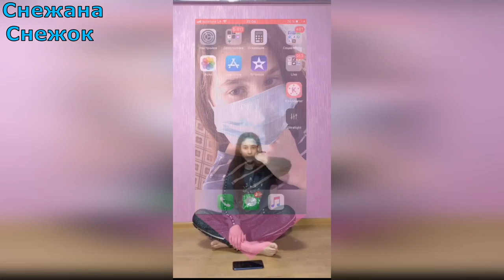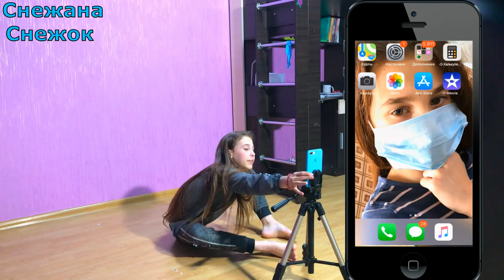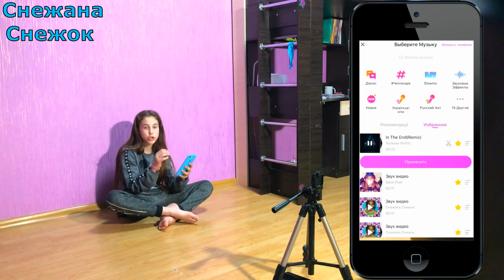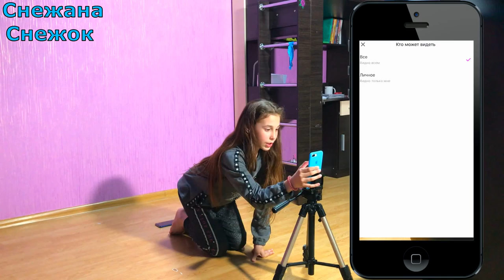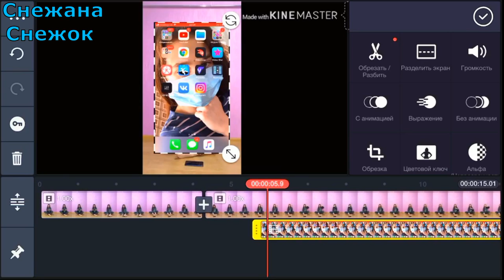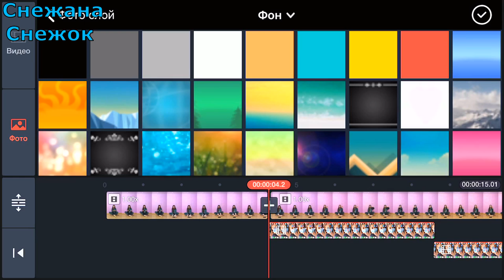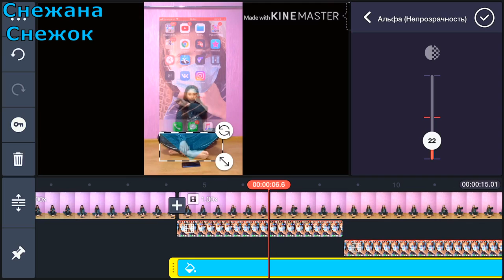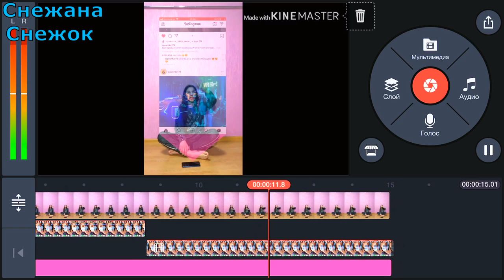КАК СДЕЛАТЬ ЭФФЕКТ ГОЛОГРАММЫ НА АНДРОИД &